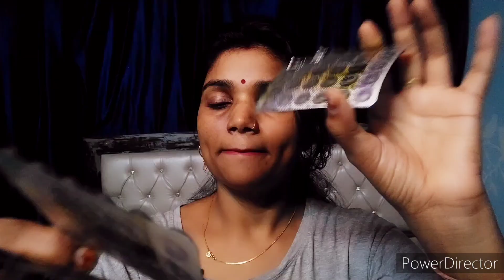पतंजलि मेधा वटी / patanjali medhavati extra power review / Divya medhavati ke fayde aur nuksan 🤔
पतंजलि मेधा वटी / patanjali medhavati extra power review / Divya medhavati ke fayde aur nuksan real experience 🤔 neend na Anne ki pareshani ka haal h ye dawai

neend se pareshan rogiyo k liye

link of the medecine

Patanjali Medha Vati Extra Power - Pack of 2 (2 x 120 Tablets)

is dawai ka review Maine khud pahle istemal Kiya hai uske bad yahan per review Diya hai mujhe is dawai ka real experience hai aur yah main khud ke Upar TRy karne ke bad video banaa rahi hun agar aapko yah video achcha Lage to please channel ko jarur subscribe Karen video ko like share karke jaen aur agar koi Kami ho to mujhe jarur comment mein bataen aapko jo bhi puchna ho mujhe comment m puch skte h